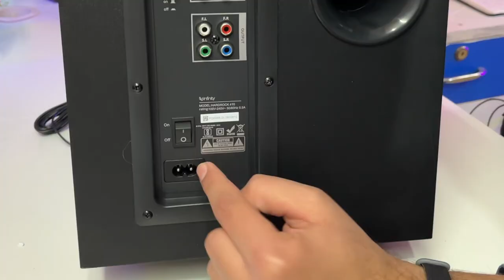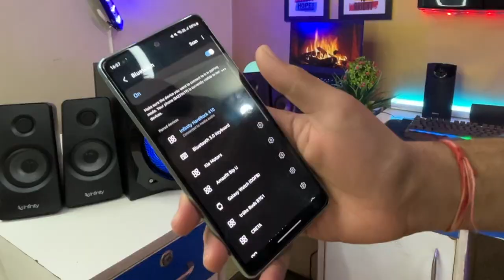These Speakers are very LOUD! 🔊 🙉 - Infinity HardRock 410 Review 🔥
So We have Infinity (JBL) HardRock 410 very LOUD 200W Speaker System.
This Infinity HardRock 410 is a 4.1 Channel Sound System with 4 Speakers and 1 Sub-Woofer with Deep Bass! I did Sound Test of this Infinity HardRock 410 in the video and tried to cover almost everything about this Infinity by JBL HardRock 410 4.1 Channel Speaker System.

(Amazon)
Infinity HardRock 410